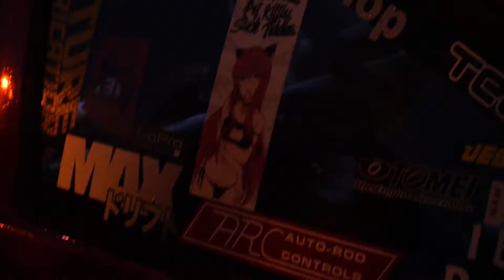Notorious VQs & Wheel Fix It/Beyond Donuts Weekend Car Meet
Notorious VQs & Wheel Fix It Saturday 1/27. Beyond Donuts Sunday 1/28.

Overall, fun weekend! Shot on my iPhone 7 + Gimbal & Lumix G7 handheld respectively. Trying out Davinci Resolve as my main edit for the first time.

Also, referring to the semi-truck turning left holding up the traffic. Getting used to Resolve's editing process. Ain't buying no Adobe subscription.